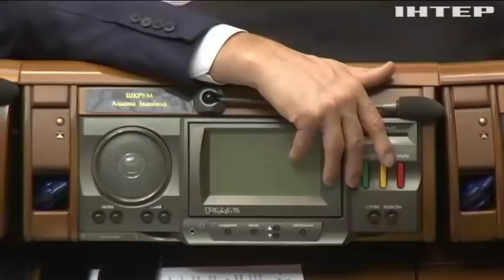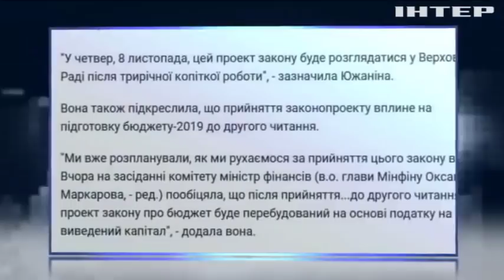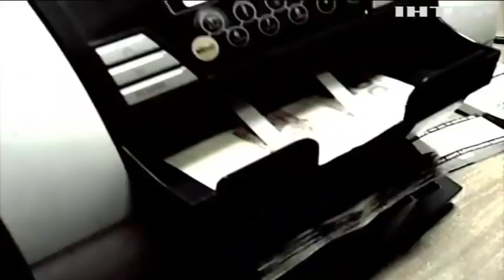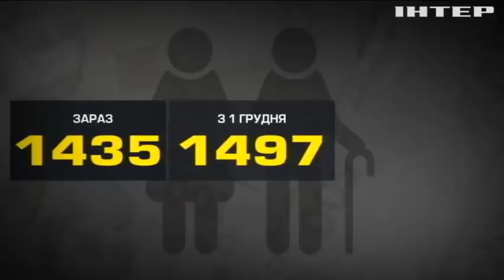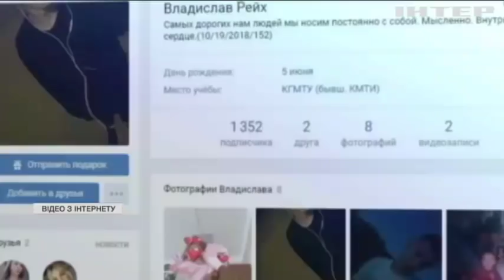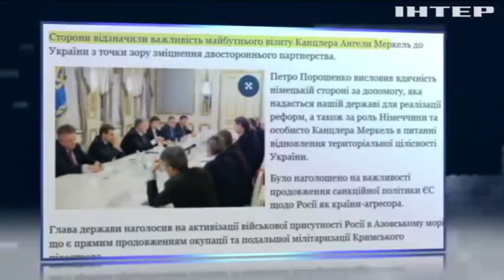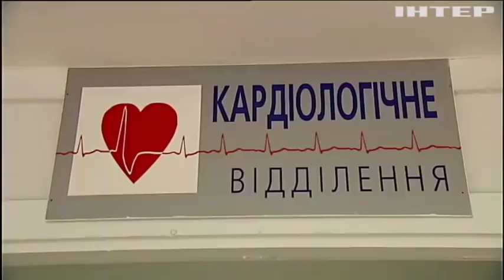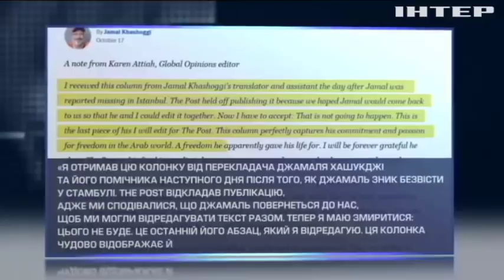Подробности недели, выпуск 19 октября 2018 года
Дивіться у цьому випуску:
Бюджет-2019: як Верховна Рада приймала головний кошторис країни?;
У державній програмі "Державне житло" змінили умови;
Видовищні вбивства: чому злочини стають найбільш поширеним у масовій культурі?